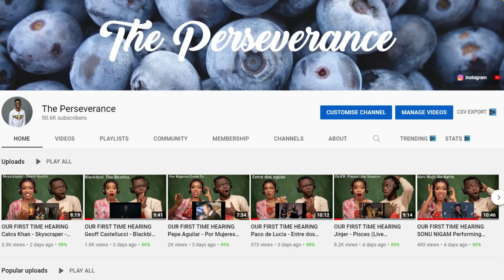OUR FIRST TIME HEARING Hua Chenyu《平凡之路》Ordinary Path "Singer 2018" Episode 11 REACTION!!!😱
1)This video has no negative impact on the original works (It would actually be positive for them)
2)This video is also for teaching purposes.
3)It is positively transformative in nature.
4)I only used bits and pieces of videos to get the point across where necessary.